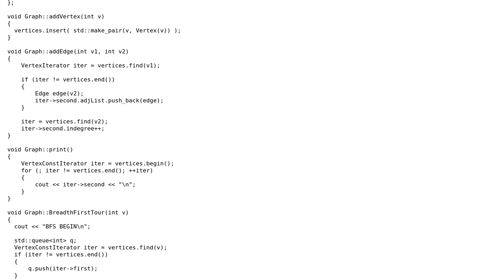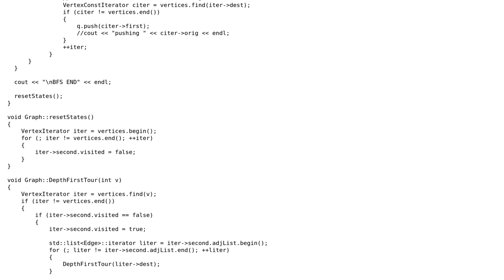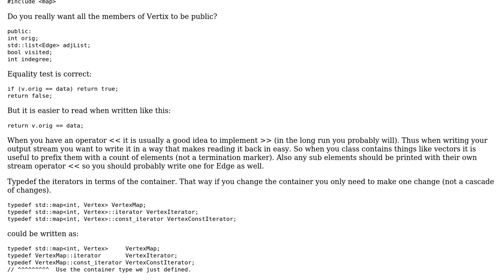BFT/DFT/Topological graph implementation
With thanks & praise to God, and with thanks to the many people who have made this project possible! | Content (except music & images) licensed under CC BY-SA | Music | Images & others | With thanks to user Medicine user Martin York user Jamal and the Stack Exchange Network Trademarks are property of their respective owners. You are responsible for your own actions.